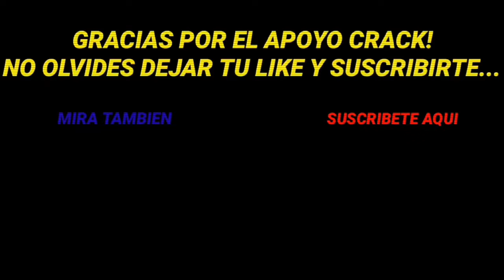25 ATAJADAS IMPOSIBLES DE CAMILO VARGAS EN EL ATLAS FC